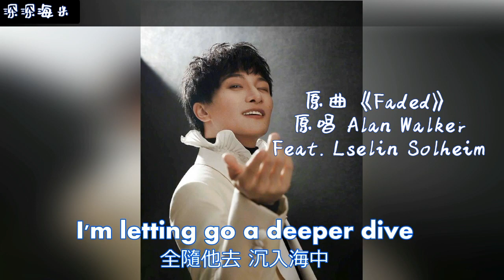【卡布/周深 Charlie Zhou Shen】《Faded》 (卡布 yy 时期的那些歌)